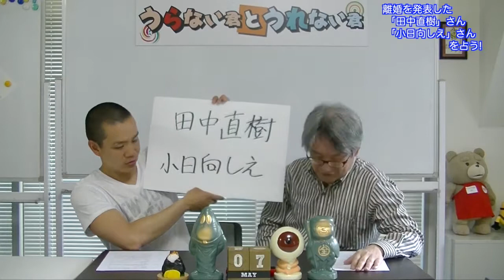旬な人占い｜離婚を発表した「田中直樹」さんと「小日向しえ」さんを占う！【うらない君とうれない君】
旬な人占い｜離婚を発表した「田中直樹」さんと「小日向しえ」さんを占う！